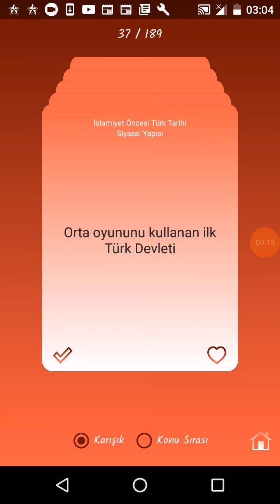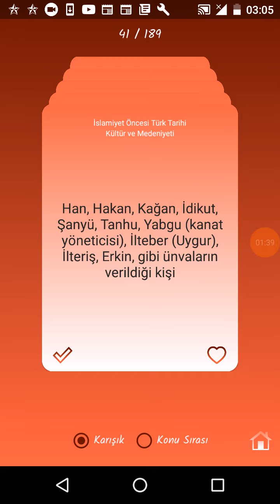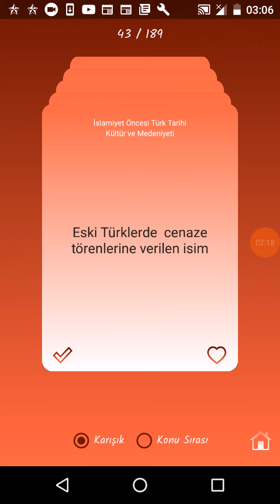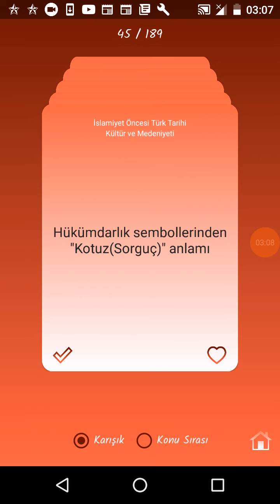tyt ayt tarih son tekrar kanala abone ol pew die.pie deli mi ne